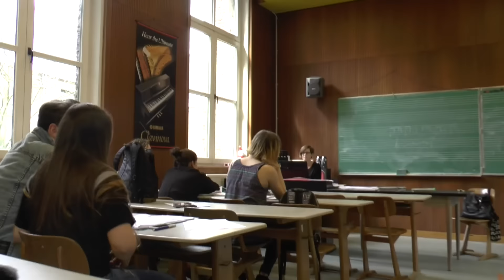clip wout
Wout Van Den Broeck maakt een promo-clip voor het SKI.